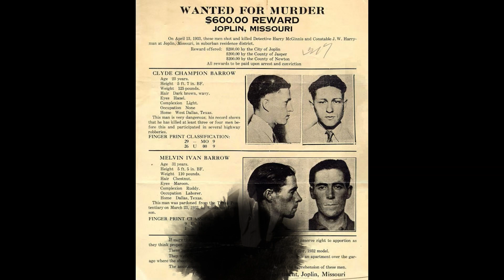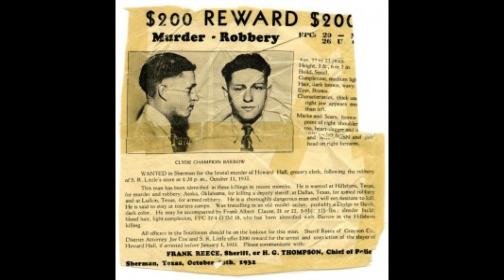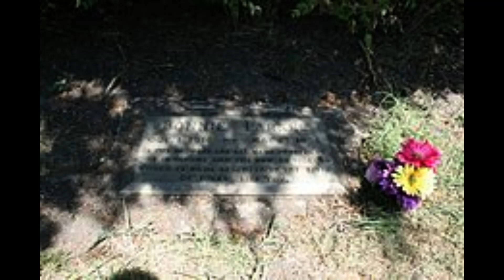The Tale of Bonnie & Clyde Outlaws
The Tale of Bonnie and Clyde, this notorius outlaw couple who terrorized the United States in the 1930's. This is just a brief overview of their fascinating and tragic lives. In a future video we will dive deeper into more detail about what Oklahoma banks and small stores they robbed and the famous death car and were you can see it, and much more information about the couple and their crew.